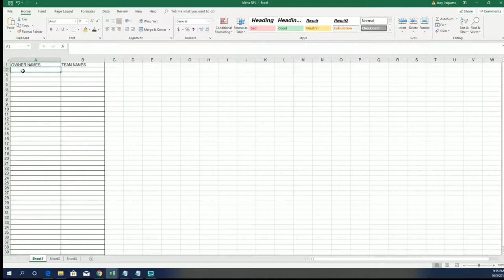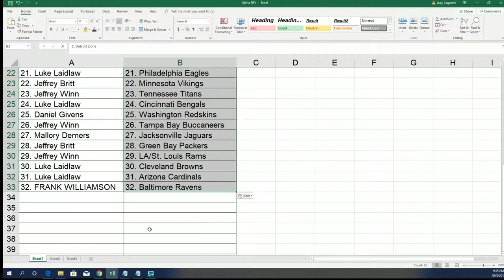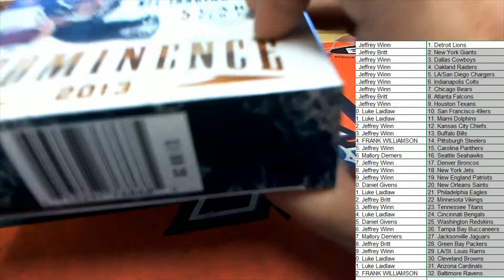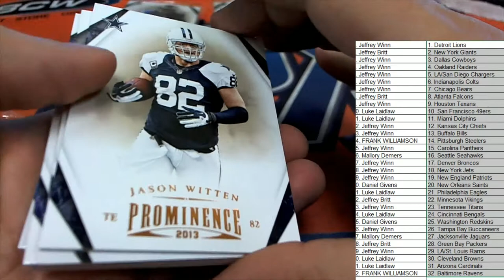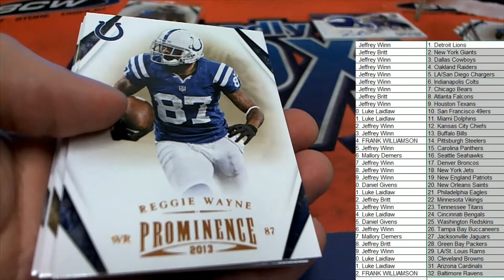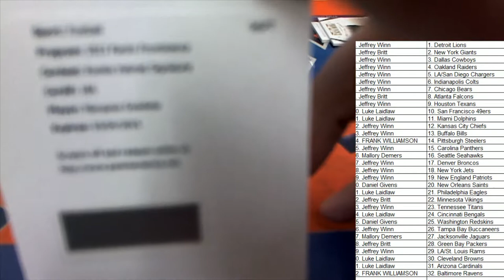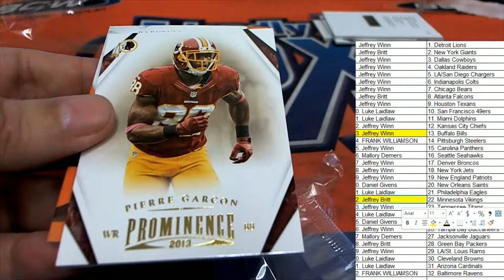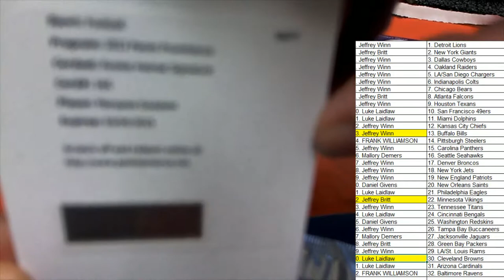2013 Panini Prominence Football ID 13PROMFB602